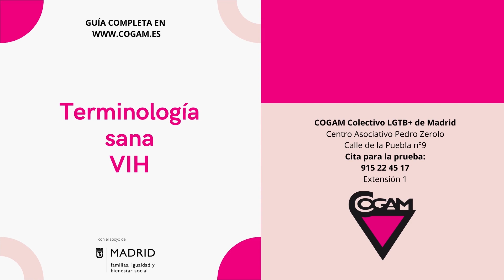VIH ≠ sida | Terminología Sana | Buenas prácticas en comunicación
Primera parte: VIH ≠ sida

El lenguaje es una de las herramientas con la que contamos para comunicarnos. Un buen uso de la terminología es fundamental para evitar expresiones con cargas estigmatizantes asociadas al VIH. Es importante informar y comunicar sobre VIH sin discriminar con nuestras palabras. Un incorrecto empleo del lenguaje puede generar violencia simbólica sobre las personas con VIH y fomentar la desinformación. En la presente guía se pretende ofrecer tips de buenas prácticas en comunicación en lo que respecta al VIH y al sida.
Los estereotipos y prejuicios en el lenguaje asociados al VIH traen como consecuencia desigualdades en los ámbitos sociales, sanitarios, laborales e incluso en la vivienda. La guía ‘Terminología Sana’ está destinada a las personas periodistas y los medios de comunicación con el fin de ofrecer recomendaciones asociadas a un buen uso del lenguaje cuando se abordan temas sobre VIH y sida. Son abundantes los ejemplos de mala praxis en lo que a esto respecta,  y ese mal uso del lenguaje puede traer discriminación y estigma. Por ejemplo, los titulares en los que se hace mención a la transmisión como contagio o referirse a las personas con VIH como pacientes en las informaciones.
Esta campaña ha sido elaborada a partir de una serie de spots grabados con las técnicas y técnicos del servicio de salud de COGAM: Sara del Arco, Mario Blázquez y Almudena Calvo.

COGAM Colectivo LGTB+ de Madrid
Centro Asociativo Pedro Zerolo
Calle de la Puebla nº9
Cita para la prueba:
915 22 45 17 | Extensión 1
WhatsApp Cibereducación: 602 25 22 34

Con el apoyo del Área de Gobierno de Familias, Igualdad y Bienestar Social del Ayuntamiento de Madrid.